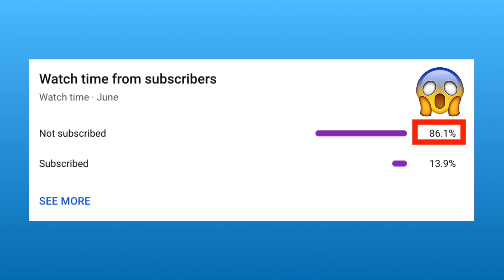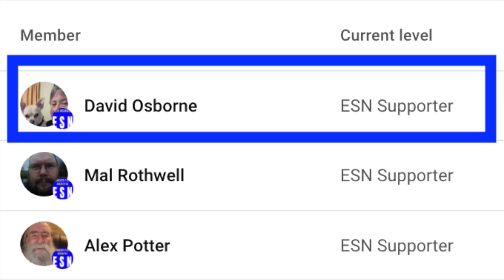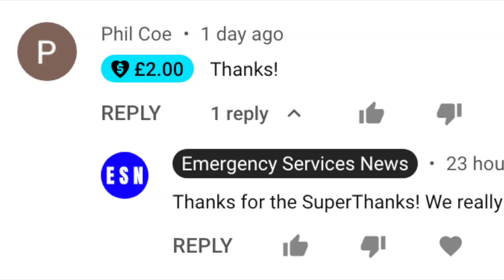Drug Dealer Knocks Over Detective In Bid To Escape!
Thankfully, nobody was hurt, and the wrong'un was caught!